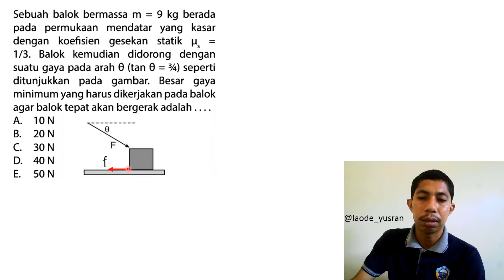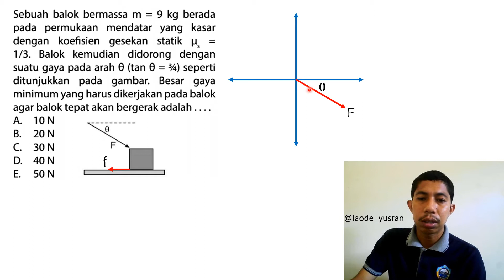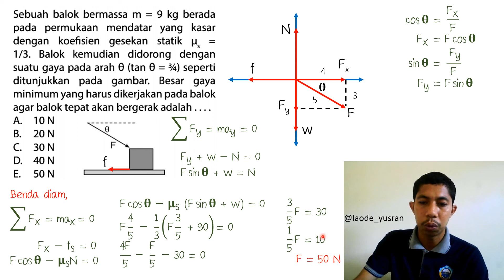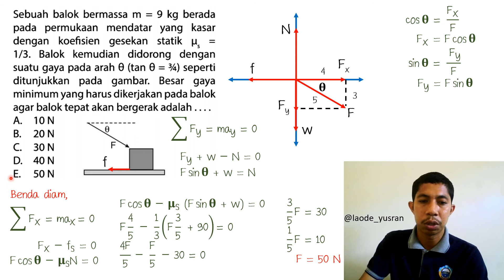LATIHAN SOAL UTBK FISIKA : Hukum Newton, Sistem katrol, benda terhubung (3) | SBMPTN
Bank Soal UTBK - TKA Fisika persiapan SBMPTN

Pengajar :
La Ode Yusran, S.Pd